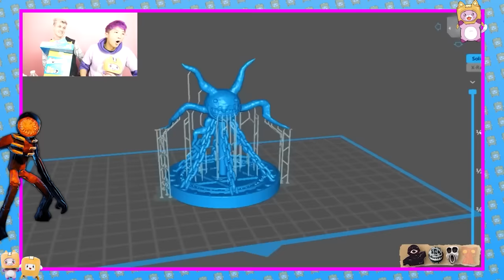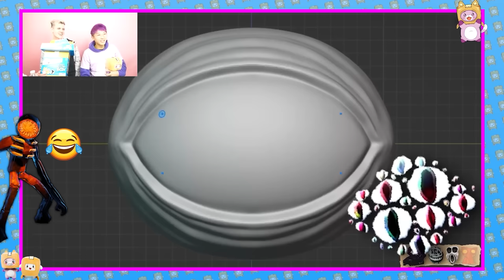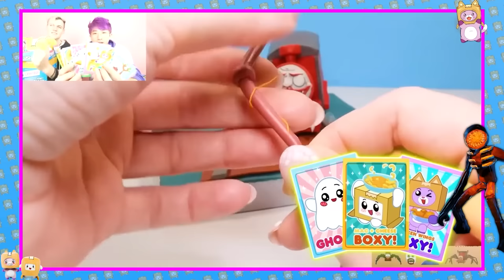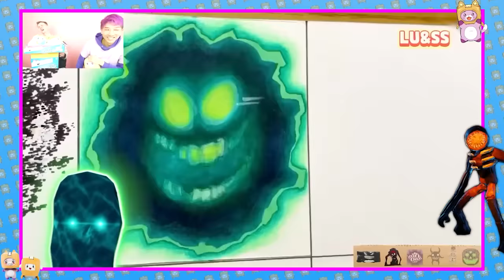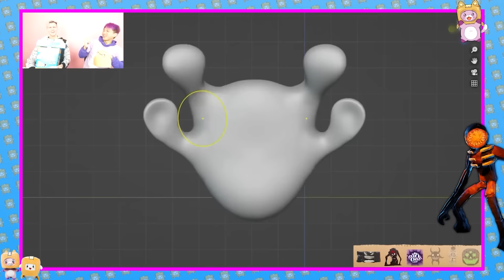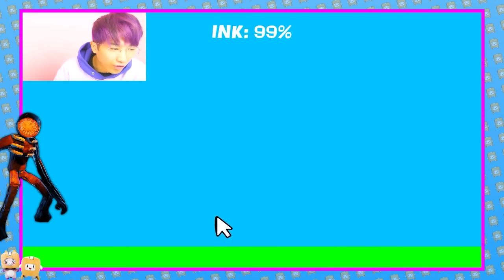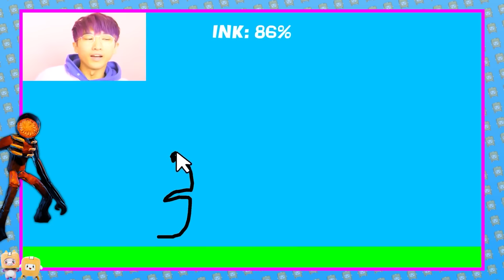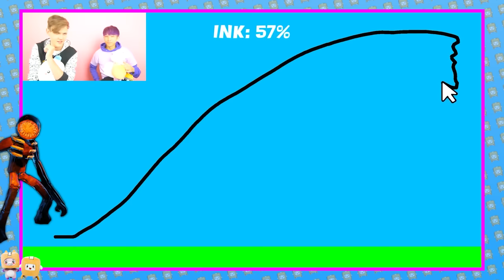INSANE ROBLOX DOORS ART VIDEOS! (ROBLOX MAGNET ART, DIY ART, ROBLOX DOORS MONSTERS AS CANDY & MORE!)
LankyBox World!